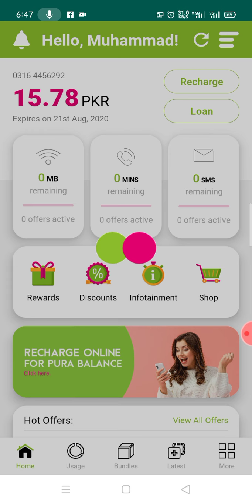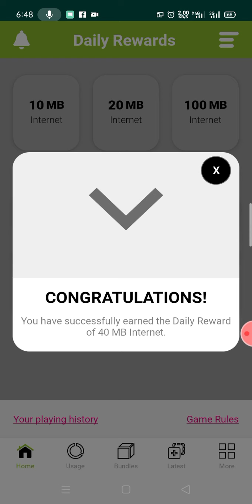Zong free internet 2020 || how to use free internet on zong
Sanam doll studio

assalamu alaikum
vivah kaise hain aap log sab Kare se honge vivah bahut hi acchi app hai ismein zong free internet ke bare mein likha hua hai bahut hi acchi hai per ismein aapko internet ki free internet ki bilkul jo hai Puri detail de Gai hai To main amir hai aapko Meri video pasand I hogi viewer mazeed is jaisi video dekhne ke liye mere channel ko subscribe Karen Bell icon ko click Karen Taki aapko masjid is jaisi video di ja sake